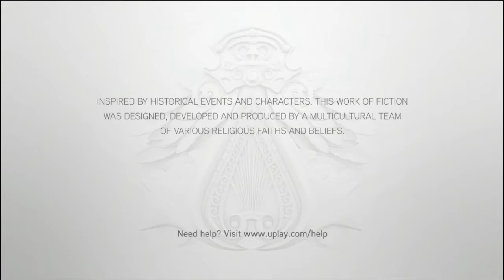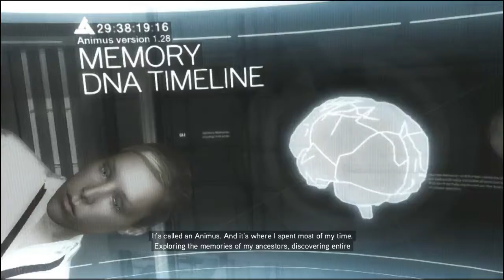Assassin's Creed Brotherhood (gameplay part 1)